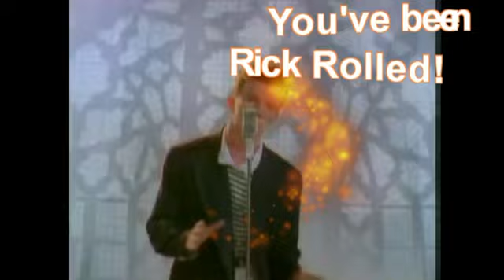1949 Dodge Wayfarer: Gangster Style - BIG MUSCLE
Black paint, steel wheels and a look and feel that any high ranking mobster would kill for. This is the 1949 Dodge Wayfarer and unbeknownst to some, it's one of the coolest old school hot-rods we've ever seen. Owner Dan Zuccaro has taken a vehicle with humble roots and transformed it into a superb driver, show stopper and bad-ass street rod that steals the show wherever it goes.